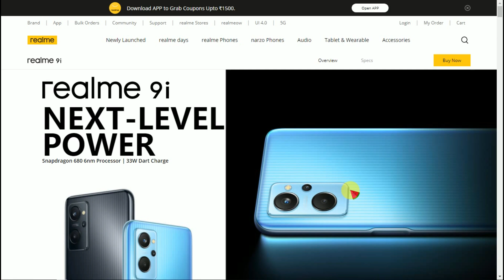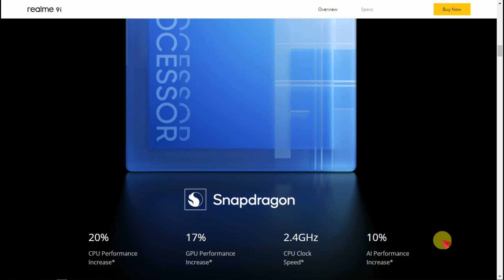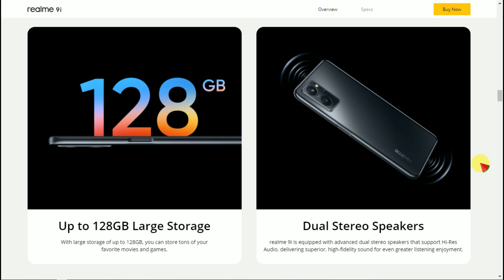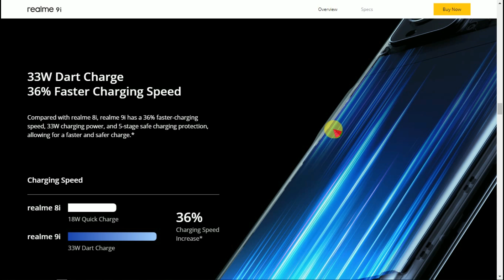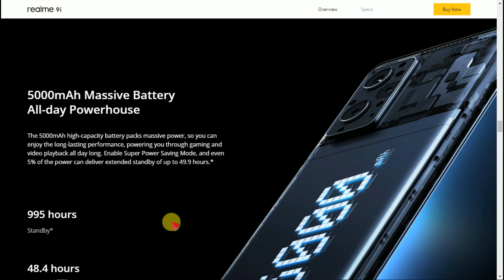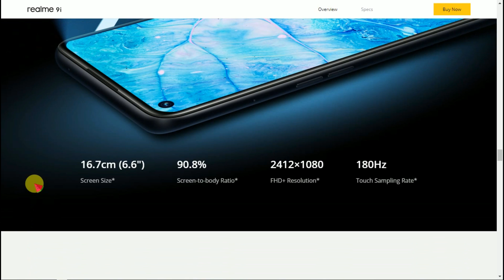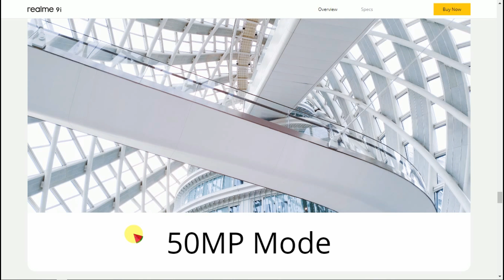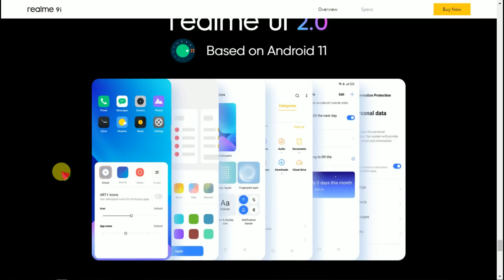Realme 9i 5G ስልከ ሙሉ መረጃ በኢትዮጵያ | Realme 9i 5G phone price and specifications in Ethiopia